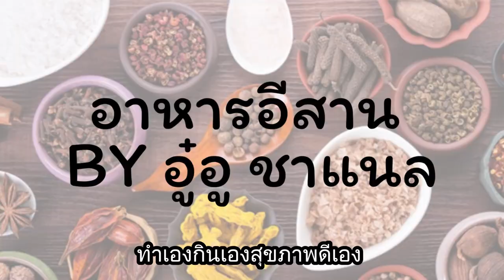หมกปลาปึ่งใส่หน่อไม้ | Thai Steamed Fish Curry with Bamboo shoot | เมนูอาหาร | อาหารอีสาน | EP68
หมกปลาปึ่ง หมกปลาใส่หน่อไม้ พี่น้องเอ้ยยย มาๆๆจ้าแซบซี๊ดซ๊าด จ้า